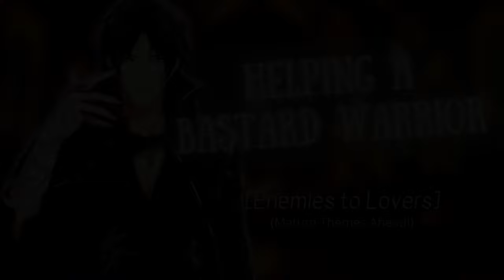Conquering Love: A Bastard Warrior's Unforgettable Romance Adventure (UNCUT VERSION)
Special thanks to the Artist:
And thanks to my VA friends for being a part of this!
@ZSakuVA as Devlin
@FluteVA  as Kerano
@LukeWarmVA as Joshua
@aussiebenasmr and Brann